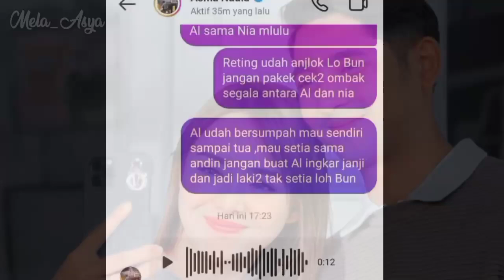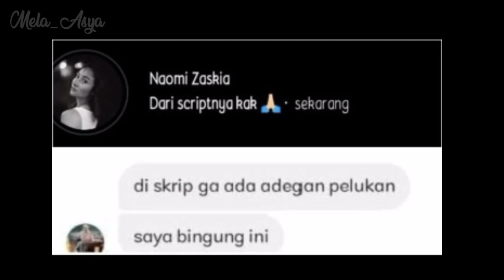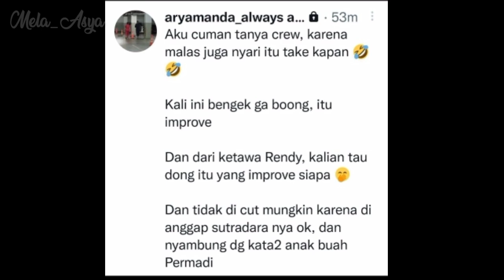TERBONGK4R..!! ADEG4N NIA P3LUK AL TERNYATA IMPROVE,SIAPA YANG BERBOHONG..?? KLARIFIKASI ASMA NADIA.